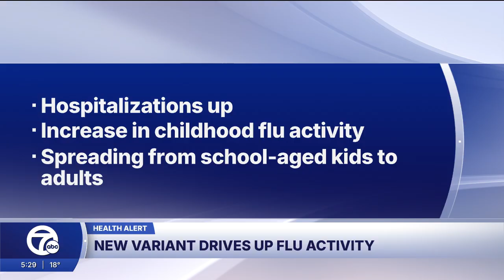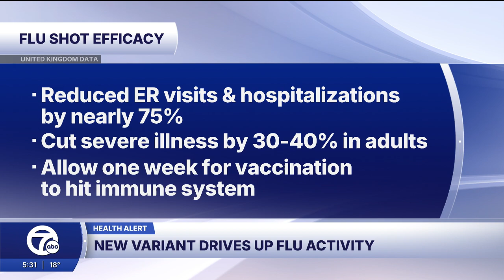What we know about the new flu variant known as subclade K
In today’s Health Alert, flu season is officially underway, with doctor visits for fever and cough climbing fast.  A new flu variant is now the dominant strain.